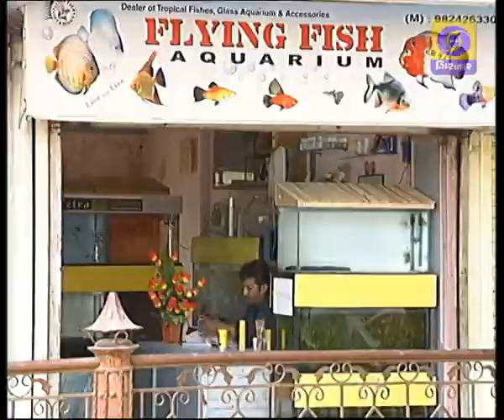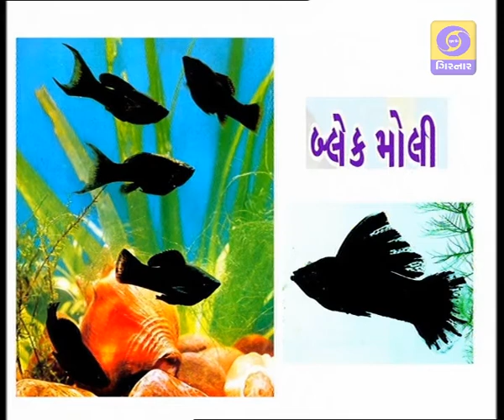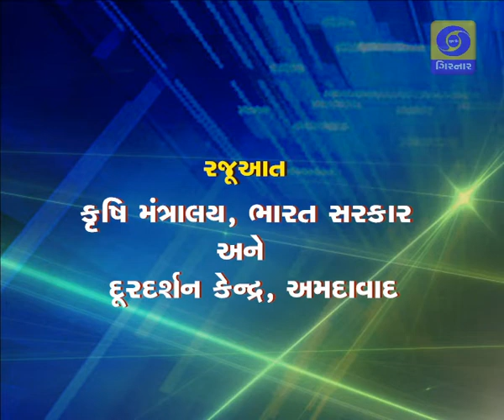KRISHI DARSHAN - RANGIN MACHHALIONU MAHATVA - 05/08/2019